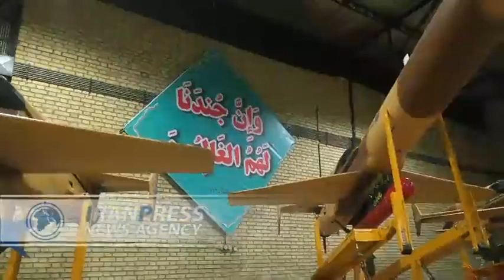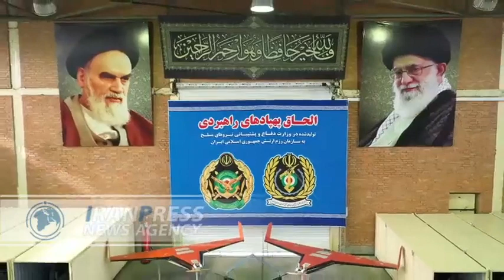Iran Army takes delivery of 200 long-range strategic drones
The Iranian Army on Thursday took delivery of more than 200 strategic drones manufactured by the Defense Ministry including various models such as Ababil-4, Ababil-5, Arash, Karrar jet, Shahrivar 10th, Akhgar, switchblade drone, Homa, as well as sea-based and VTOL drones.